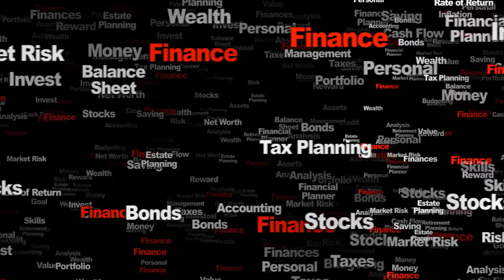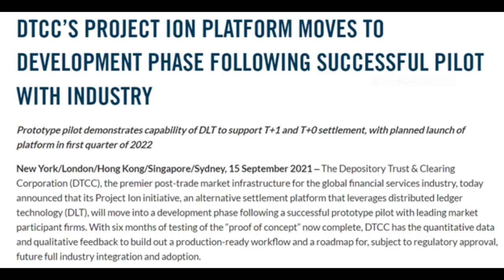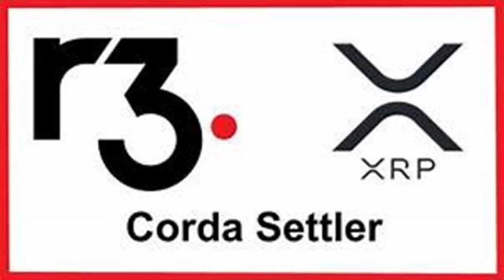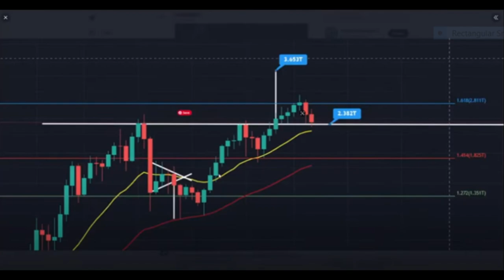XRP Hoy – El Gigante Que Se Despierta - Ripple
En el 2019, el comercio internacional total fue de poco menos de 19 mil billones de dólares. Por lo general, pensamos que XRP valdrá mucho basado en esa cifra. Pero mis amigos esa cifra es solo como alimento para pollos comparado con lo que les voy a contar.